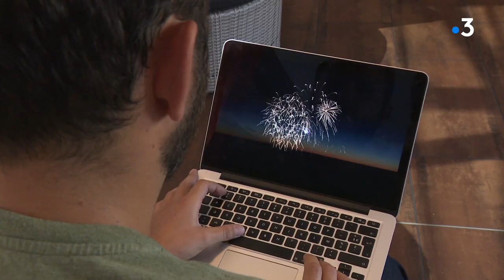Les feux d'artifice font "pschitt" en Limousin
Suite à la pandémie, il ne devrait y avoir qu'une petite dizaine de feux d'artifice tirés en Limousin cet été. Une crise sanitaire en forme de scénario catastrophe pour les professionnels du secteur qui voient leur activité fortement touchée. Intervenants : Romain Palard Artificier limougeaud, Catherine Fray Responsable du magasin. Equipe : Charles Lemercier, Lola Bodin Adriaco, Sophie Spielvogel.